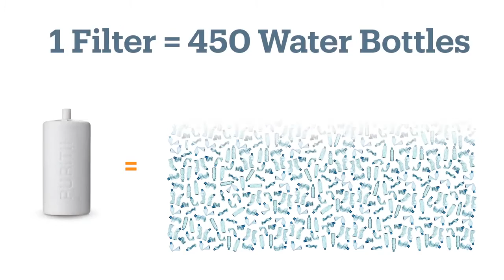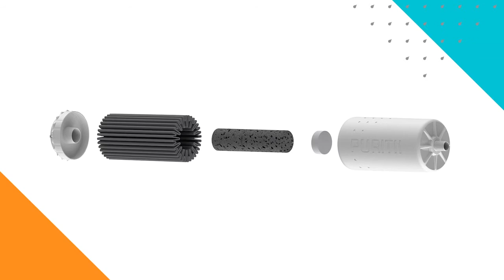Лучшая система очистки воды и воздуха Puritii™ от Ariix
Puritii защищает Вас от вредных веществ в воздухе и воде, которые ежедневно пагубно влияют на Ваше здоровье и здоровье Вашей семьи.

Puritii  удаляет токсины и болезнетворные микроорганизмы из воды, которую Вы пьете.
Для получения консультации о получении дисконта и оформлении доставки на дом используйте контакты ниже: